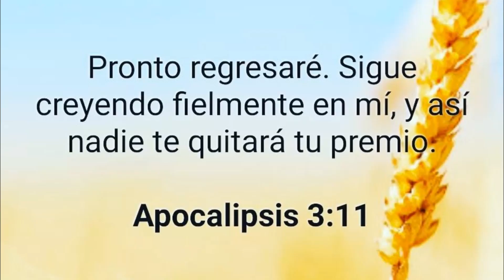El dia Que Yermin Mercedes Debuto Como Pitcher EN MLB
El pelotero dominicano Yermín Mercedes continúa marcando hitos durante este 2021, al debutar como lanzador con los Medias Blancas de Chicago, en el partido de este lunes contra los Medias Rojas de Boston.

Mercedes, quien se desempeña principalmente como bateador designado y receptor, entró a lanzar por el relevista venezolano José Ruiz, en un juego que los Medias Blancas fueron vapuleados temprano cuando el abridor Lucas Giolito recibió 8 carreras en apenas una entrada.